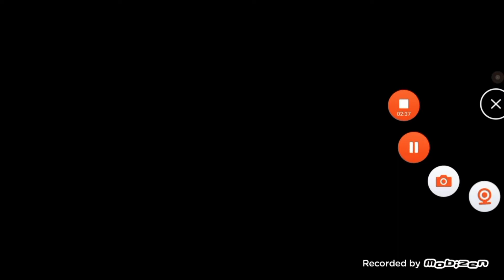FIBA2K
FIBA2K IS A BASKETBALL GAME Featuring the International Basketball Federation